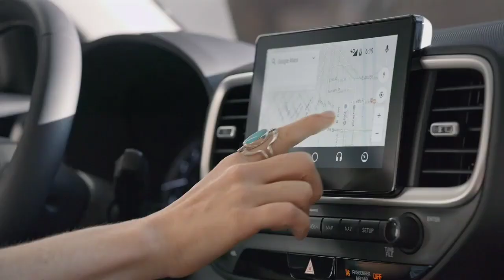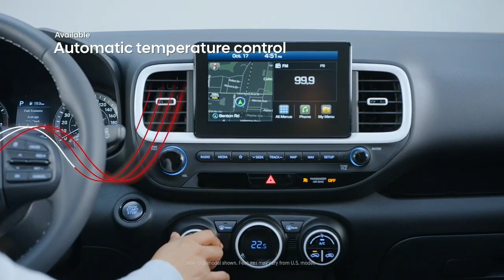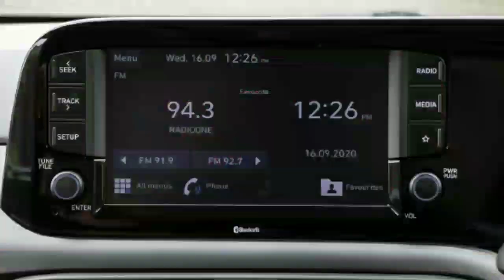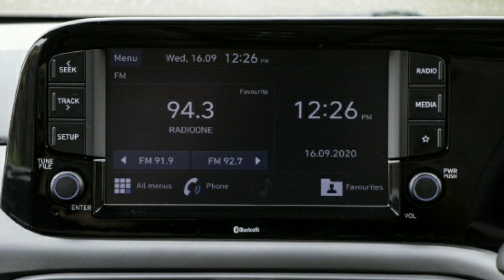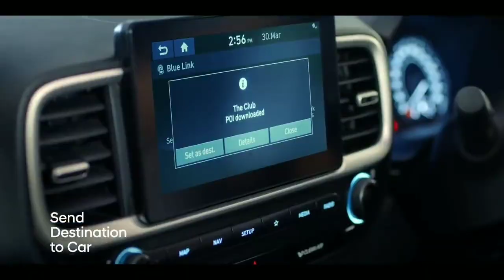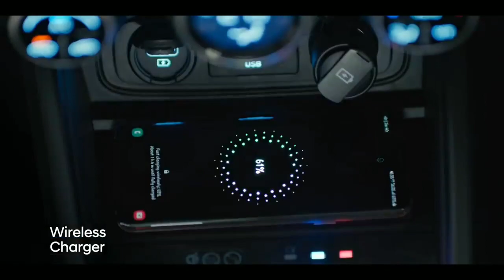HYUNDAI AX1 MICRO SUV | HYUNDAI AX1 MICRO SUV PRICE IN INDIA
HYUNDAI AX1 MICRO SUV | HYUNDAI AX1 |
HYUNDAI AX1 MICRO SUV PRICE IN INDIA

HEY GUYS,
I AM VISHV JAIN

IN THIS VIDEO I HAVE GIVEN YOU ALL
THE AVAILABLE DETAILS ABOUT THE UPCOMING HYUNDAI AX1 MICRO SUV IN INDIA.

INDIANS ARE NOW LIKING SUVs MORE THAN ANY OTHER SEGMENT OF CARS.

BUT THERE IS NO SUV UNDER 6 LAKHS IN INDIA. TO SOLVE THIS PROBLEM AND PROVIDE A LOW BUDGET SUV MANY COMPANIES ARE WORKING FOR IT.

TWO OF THEM ARE TATA HBX/TATA TIMERO AND THE UPCOMING HYUNDAI AX1 MICRO SUV.

ALL THE DETAILS ARE PROVIDED IN THE VIDEO.

●TATA HBX REVIEW| TATA HBX PRICE IN INDIA| TATA HBX LAUNCH DATE| TATA TIMERO LAUNCH

●UPCOMING TATA CARS IN INDIA 2021 | UPCOMING TATA CARS | UPCOMING TATA CARS IN INDIA 2020

●UPCOMING ELECTRIC CARS IN INDIA | NEW ELECTRIC CAR LAUNCHES IN INIDA |

●TATA BLACKBIRD SUV 2020 | TATA BLACKBIRD | TATA BLACKBIRD SUV PRICE IN INDIA |

●NEW 2021 CELRIO| CELRIO 2021 LAUNCH DATE IN INDIA| CELERIO 2020| celerio review

HYUNDAI AX1
HYUNDAI AX1 MICRO SUV
HYUNDAI AX1 SUV
HYUNDAI AX1 MINI SUV
HYUNDAI AX1 LAUNCH
HYUNDAI AX1 INDIA
HYUNDAI AX MICRO SUV PRICE IN INDIA
HYUNDAI AX LAUNCH DATE IN INDIA
HYUNDAI AX REVIEW
HYUNDAI AX MICRO SUV LAUNCH DATE IN INDIA
TATA HBX
HBX TATA
VISHV JAIN VLOGS

■BUY BEST ACCESSORIES FOR CARS:-

●UNIVERSAL CAR OUTSIDE REAR VIEW MIRROR WATERPROFF FILM

●SOLAR POWERED VENTILATION KEEPS YOUR VEHICLE YOUR PARKED VEHICLE COOL

●CAR SHAMPOO

●MICROFIBER CLOTHS(highly recommended)

●OUTRO MUSIC